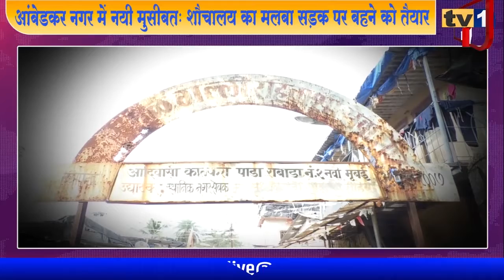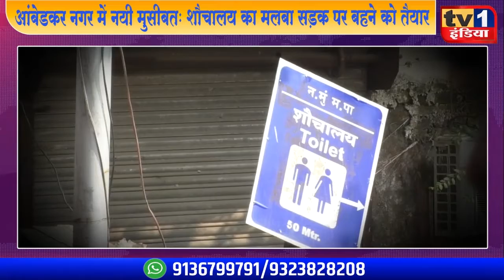GroundReport : स्वच्छता मिशन को MIDC ने लगाया पलीता :आंबेडकर नगर में बढ़ी मुसीबत: Execlusive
स्वच्छता का नंबर वन खिताब जीतने वाली नवी मुंबई महानगर पालिका प्रधानमंत्री मोदी के स्वच्छता मिशन को पलीता लगाने में जुटी है. आंबेडकर नगर रबाले का पंप हाऊस इसका बड़ा सबूत है आज इस आरक्षित जमीन पर एमआईडीसी लांजिंग और होटल बना रही है. लेकिन महानगर पालिका है कि उसे रोकने की बजाय तमाशबीन बनी हुई है. जाहिर है इस पंपहाऊस के नहीं रहने से आंबेडकर नगर के 20 हजार घरों के शौचालयों का मलबा सड़क पर फैलने वाला है...यानी न स्वच्छता बचेगी न आरोग्य |